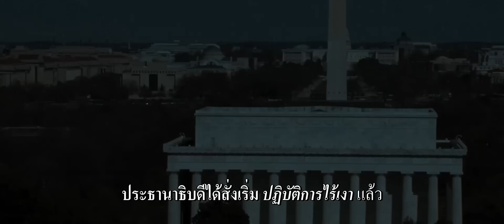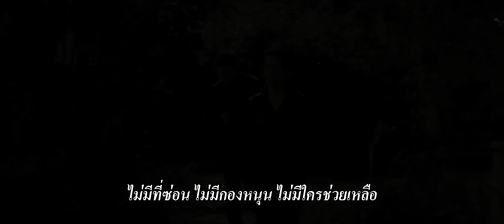Mission Impossible 4 : Ghost Protocol (trailer2) ซับไทย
Mission Impossible 4 : Ghost Protocol  มิชชั่น : อิมพอสซิเบิ้ล  ปฏิบัติการไร้เงา

เมื่อวังเครมลินถูกระเบิดจนพังพินาศ หน่วย IMF. ถูกป้ายความผิดว่าอยู่เบื้องหลังเหตุครั้งนี้ จนต้องถูกยุบหน่วยไป ประธานาธิบดีสั่งเริ่มภารกิจ Ghost Protocol ขึ้น นำทีมโดย อีธาน ฮันต์ (ทอม ครูซ) พร้อมด้วยลูกทีมออกปฏิบัติการไร้เงา เพื่อล้างมลทินและสืบหาผู้อยู่เบื้องหลังตัวจริง